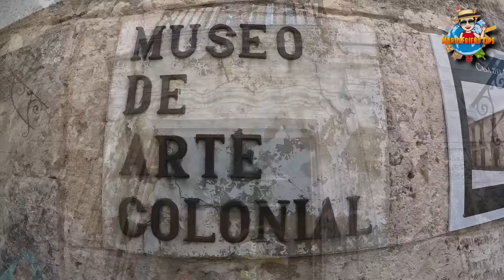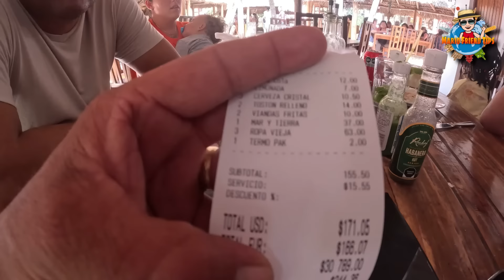CUBA‼️ASÍ SE VIVE EN LA HABANA VIEJA‼️QUEDE IMPACTADO /parte 2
🛑Mi gente, esta es la segunda parte de mi visita a cuba. Amigos estoy muy contento de a ver vivido esta experiencia y poder compartirselas en este video.

✅Si no han visto el primer video, te invito a que vallas a verlo y no te pierdas de ningún detalle que vivi estando en cuba.